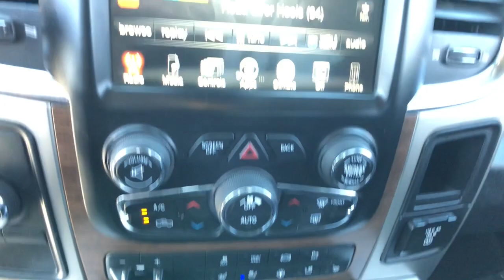2015 Ram 2500 Northern Nevada, Reno, Lake Tahoe, Carson City, Roseville, NV FG673283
Bright Silver Metallic Clear Coat Used 2015 Ram 2500 4WD Mega Cab 160.5 Laramie available at Lithia Subaru of Reno in Northern Nevada. Servicing the Reno, Lake Tahoe, Carson City, and Roseville, NV area.
2015 Ram 2500 4WD Mega Cab 160.5 Laramie - Stock#: FG673283

Laramie trim. REDUCED FROM $48995! $900 below Kelley Blue Book! Heated/Cooled Leather Seats Moonroof Hitch Premium Sound System Back-Up Camera 4x4 Turbo Charged Engine Aluminum Wheels POWER ADJUSTABLE PEDALS W/MEMORY CLICK ME! KEY FEATURES INCLUDE: Leather Seats 4x4 Heated Driver Seat Cooled Driver Seat Back-Up Camera Premium Sound System Satellite Radio iPod/MP3 Input Onboard Communications System Trailer Hitch Aluminum Wheels Dual Zone A/C Smart Device Integration WiFi Hotspot Heated Seats. MP3 Player Privacy Glass Keyless Entry Steering Wheel Controls Child Safety Locks. OPTION PACKAGES: ENGINE: 6.7L I6 CUMMINS TURBO DIESEL Selective Catalytic Reduction (Urea) 180 Amp Alternator Cummins Turbo Diesel Badge 5.5 Additional Gallons of Diesel GVWR: 10000 lbs RAM Active Air Tow Hooks Current Generation Engine Controller Diesel Exhaust Brake POWER SUNROOF TRANSMISSION: 6-SPEED AUTOMATIC (68RFE) 3.42 Rear Axle Ratio ANTI-SPIN DIFFERENTIAL REAR AXLE REMOTE START SYSTEM SINGLE DISC REMOTE CD PLAYER POWER FOLDING CHROME TRAILER TOW MIRRORS Power Folding Mirrors Trailer Tow Mirrors POWER ADJUSTABLE PEDALS W/MEMORY. EXPERTS ARE SAYING: Edmunds.com explains The 2015 Ram 2500 is a top pick for a heavy-duty truck thanks to its refined interior forgiving ride and impressive towing and hauling capabilities.. AFFORDABLE TO OWN: Was $48995. This 2500 is priced $900 below Kelley Blue Book. BUY FROM AN AWARD WINNING DEALER: At Lithia Reno Subaru youll get a great vehicle at a great price with the experience and dedication of our team behind you throughout the purchasing process and the duration of your ownership of your Subaru automobile. Our service to you does not end at the sale. Call us anytime with questions. Our entire team at Lithia Reno Subaru is here to help. If youre looking to purchase from a dealership dedicated to its customers come by Lithia Reno Subaru and experience our service for yourself! Price does not include $449 Dealer doc fee taxes and license fees. Price contains all applicable dealer incentives and non-limited factory rebates. You may qualify for additional rebates; see dealer for details. br /